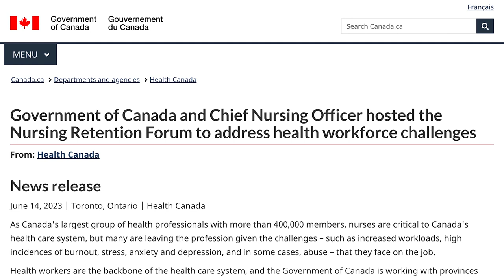A Nursing Retention Strategy FOR US, BY US: Chief Nursing Officer of Canada Dr. Leigh Chapman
Have your heard the saying, "Faith without works is dead"---well conversations pertaining to nursing recruitment without conversations on nursing retention dead! In this episode, Amie and Sara sit down with Dr. Leigh Chapman, the Chief Nursing Officer of Canada to discuss how to KEEP nurses at the bedside. A strategy for nurses, by nurses.

They chat about important issues such federal initatives on nursing retention, nursing regulatory bodies, and the road that lies ahead for nursing on a national level. What is your Chief Nursing Officers in other around the world doing to help support nurses to remain at the bedside?

On June 14th, 2023, the Government of Canada hosted a Nursing Retention Forum, led by Canada's Chief Nursing Officer, Dr. Leigh Chapman, bringing together the nursing community, employers, and frontline workers from across the country to discuss the current health workforce crisis including strategies to address and improve nursing retention. The Forum's participants met earlier today to co-develop a toolkit with evidence-informed practical strategies, such as mental health and wellness supports, that employers and health authorities can implement to support nursing retention within their organizations. The Forum provided a unique opportunity for experts, decision makers, and key members of the nursing community to come together in support of the nursing workforce and discuss targeted strategies aimed at optimizing the work environment.

This episode was filmed at the International Council of Nurses Congress 2023 in Montreal, Canada. It was such an honour to meet and chat with Dr. Chapman in person!

Dr. Chapman was announced as the new Chief Nursing Officer of Canada on August 23, 2022. In this role, she will provide strategic advice from a nursing perspective to Health Canada on priority policy and program areas, including health workforce planning and stability, long-term care, home care, palliative care, mental health, alcohol and drug use, models of care, scope of practice and competencies. She will play a convening role with provincial/territorial governments along with federal health populations, the broad range of nursing stakeholders, regulatory bodies/colleges and educators on key nursing issues and will represent the Government of Canada at public forums, both within and outside of Canada.

Dr. Chapman's nursing career has spanned almost 20 years, and in that time, she has gained a deep understanding of nursing through a variety of clinical leadership positions in home and community care, research, academic, regulatory, and professional practice environments. Her background in direct service provision includes critical care (i.e., intensive care unit, emergency department), community care (i.e., home care, harm reduction, and camp nursing), as well as education in professional associations.

Thanks to the Healthcare Providers Group Insurance Plan for sponsoring this episode! !

Picture this: a benefit plan designed for casual and part-time hospital employees and retirees in Ontario who aren’t covered by their hospital’s group health plan.

Introducing Healthcare Providers Group Insurance Plan – a friendly partner dedicated to your health and wellbeing!

Enrolling is easy, and you’ll have access to a wide range of health and basic dental benefits from day one. With affordable plan premiums and an exceptional support team, Healthcare Providers is dedicated to helping you every step of the way.

Already have coverage through your spouse? Healthcare Providers still has your back!

For less than $32 a month, the Signature Package, which includes Life, Long-Term Disability, Accidental Death, Disease & Dismemberment, provides valuable income protection and peace of mind for the unexpected.

Take charge of your health and financial security today. Visit healthcareproviders.ca to learn more!

Follow The Gritty Nurse Podcast!